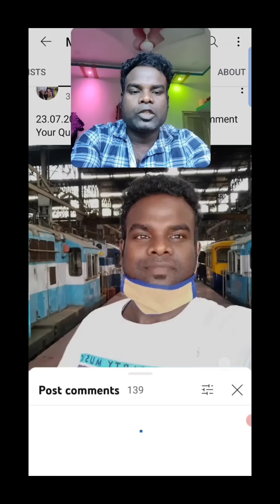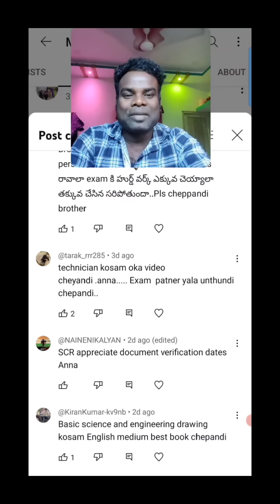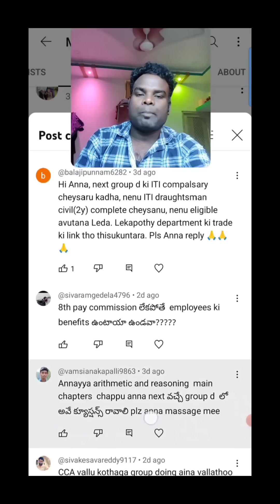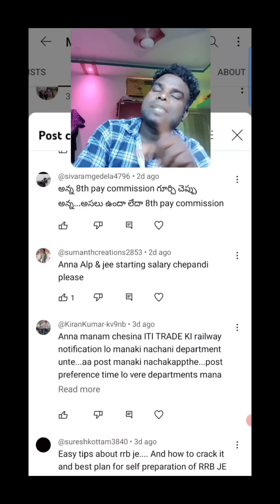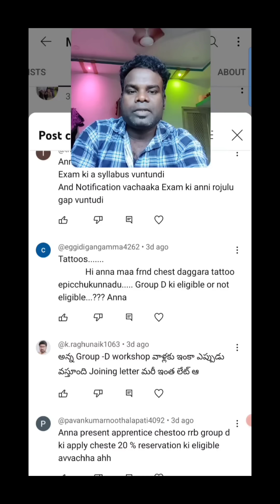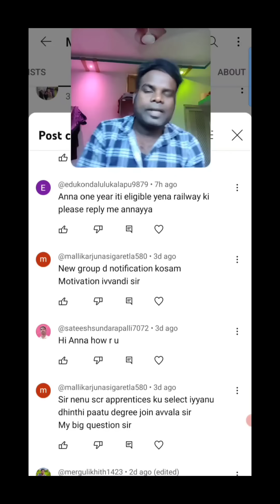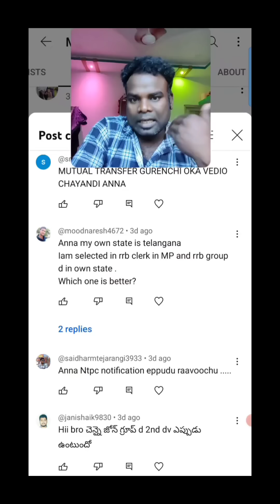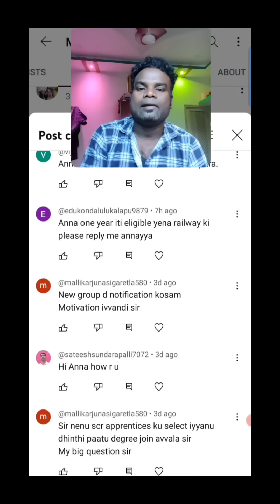ALP & JE Starting Salary ?😍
Reading & Replying Comments